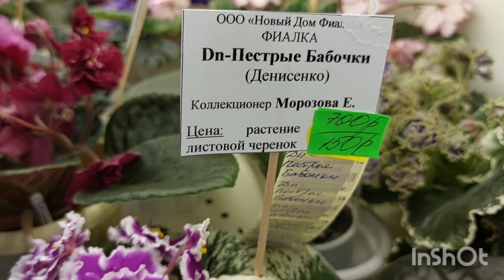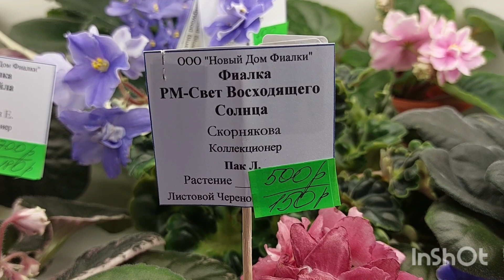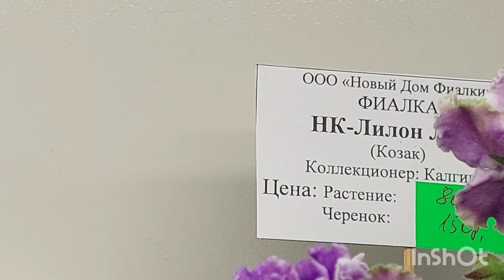НОВИНКИ/Выставка фиалок в декабре(МК)2022/Дом фиалки#фиалки#выставка#Домфиалки#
Всем привет!Декабрьская выставка фиалок 2022.